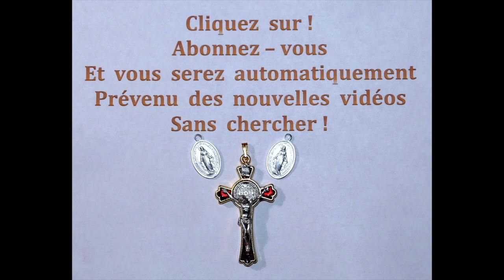le 20/10 n°08 La Minute du Bonheur !